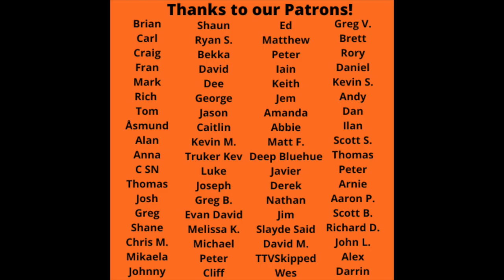Reaction to Courteeners - Not Nineteen Forever Song Reaction!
Reaction to Courteeners - Not Nineteen Forever Song Reaction! Let us know your thoughts on this one and your favorite Courteeners songs in the comments below and if you would like us to react to a song check out the Patreon link below!